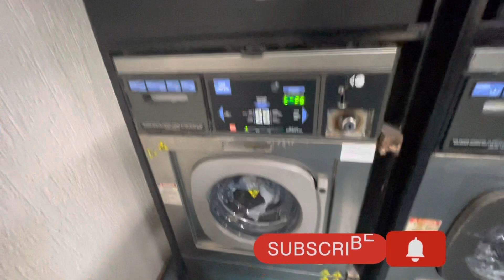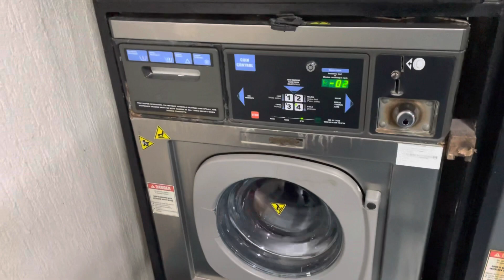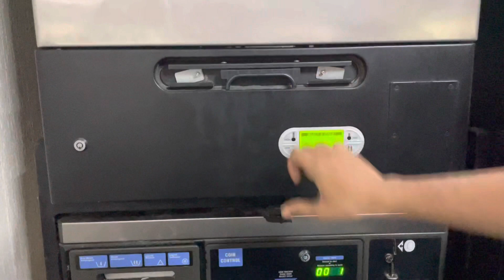Laundry Facility in Infosys Mysore | Infosys Mysore Campus Tour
Bowling in Mysore
Bowling in Infosys Mysore
Infosys Mysore Facility
Infosys Campus Tour

is infosys terminated 10000 employees
is infosys terminated 6000 freshers
if I failed in F.A. Infosys will terminate me
How to clear Infosys generic training in first attempt
how to clear generic training
how to clear F.A.-1
Infosys training 2023

is medical certificate compulsory at the time of reporting at Infosys mysore
should we bring medical reports at Infosys mysore
did we've to bring notebook
did we need to bring blanket at Infosys mysore

Infosys mysore campus
Infosys induction
Infosys induction Experience
Infosys induction process
Received Launchpad details
Infosys start sending selection mail to fresher of 2023
infosys start sending offer letter mail to fresher of 2023
Infosys start sending launchpad details mail to fresher of 2023
Recieved infosys welcome mail 2023